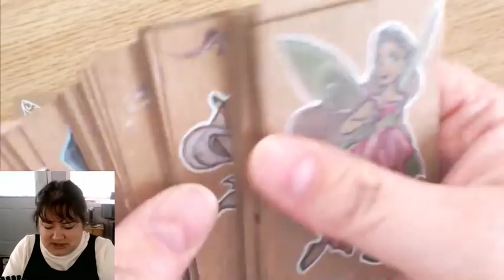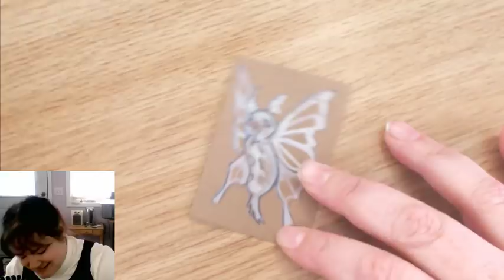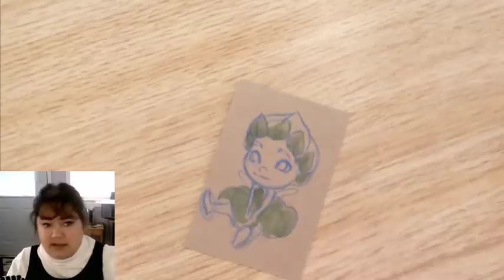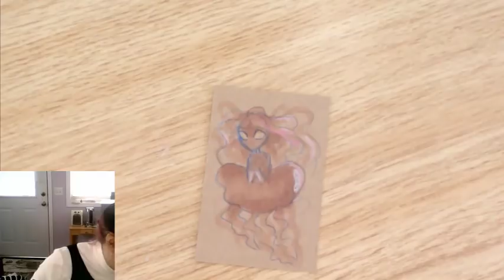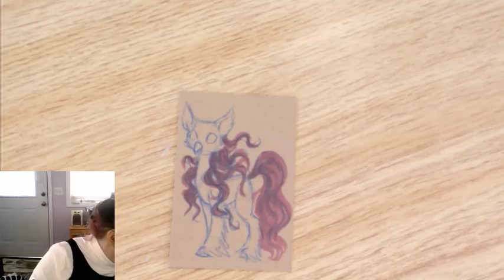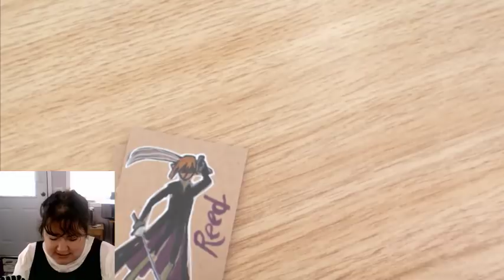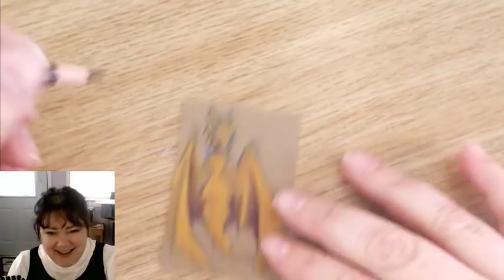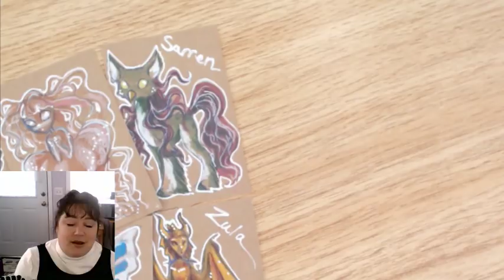Almost Finishing the 100 character draw!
Sooo  we got 5 done... but it was a blast so we will finish the last 5 on another stream!

Digital PNG File
Sketch no color
$20.00 single character

Mailing address:
Art ala Carte
c/o Valerie
USA

Etsy  shop